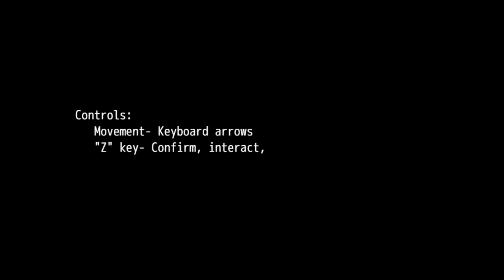Stairs to Life (RPG maker test)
Hello everyone! This is a test for game I did in college a few months ago. It is called "Stairs to life". It follows the story of Mark. A very agressive guy that gets hit by truck after a street fight. He wakes up in an abandoned hospital full of monsters. There, an Angel tells him he is on trial and must pass it in order to get out.

Software used: RPG maker MV

3D renders and designs: DenomRS